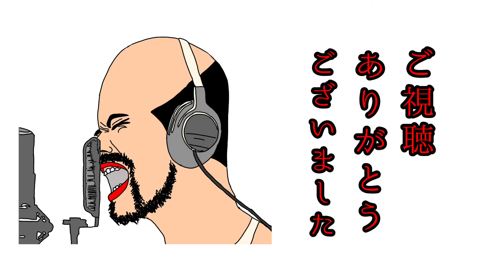にゃんこ大戦争 ☆3やば～い妖怪から日本を救え！